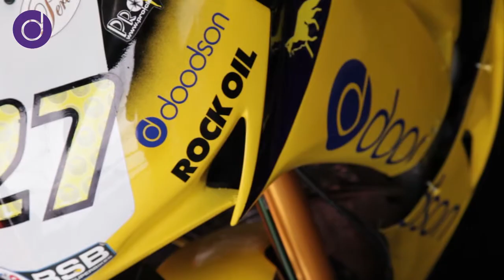Doodson Motorsport - Episode 2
The Doodson Motorsport British Superbike team had an interesting 2012 season. This year, having secured backing from Doodson Motorsport for another year, Tom Tunstall is Team Manager and Robbin Harms is riding the Honda Fireblade. Here is episode 2, an in-depth interview with Robbin about his part in the team and his ambitions for 2013.